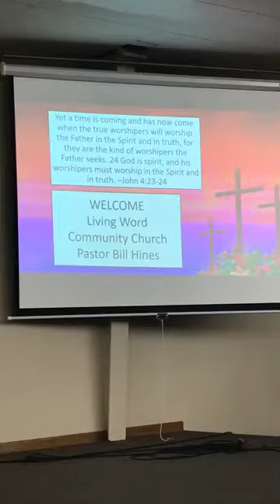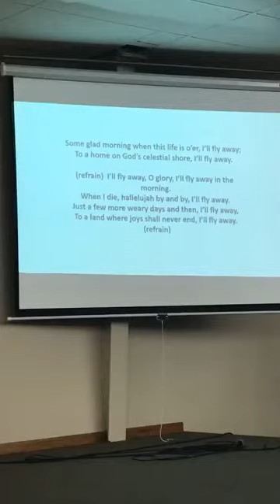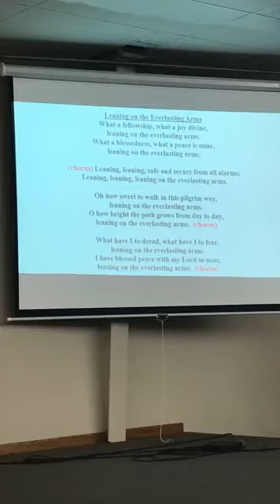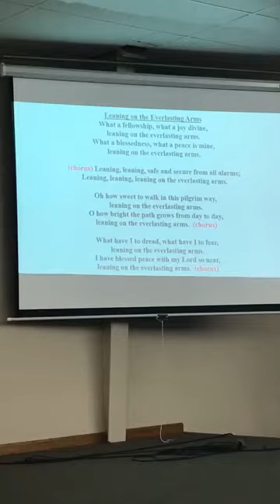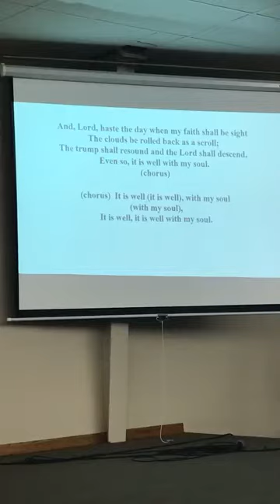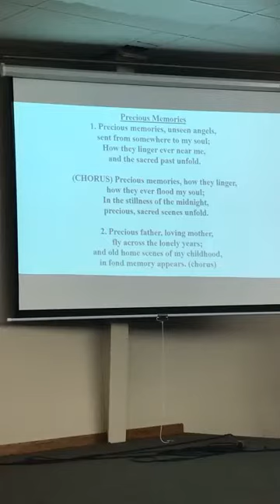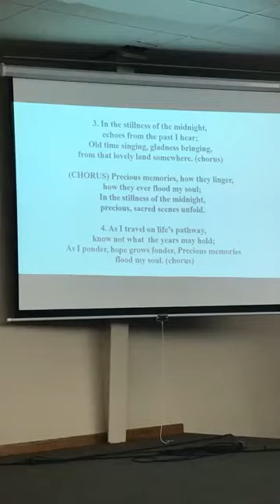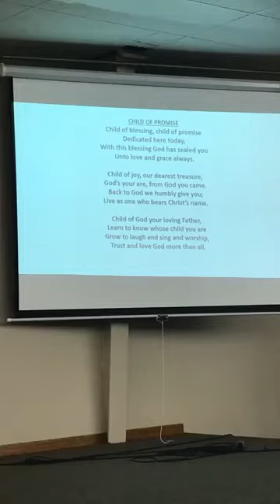Jackson Hicks dedication 11/21/21